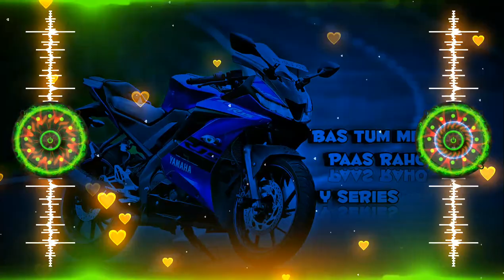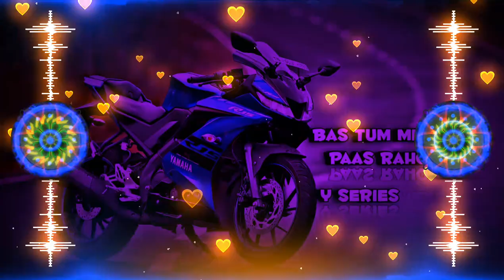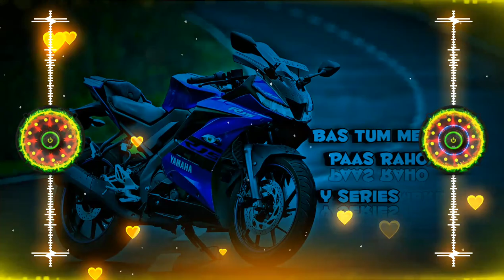Bas Tum Mere paas Raho Dj Remix || Dj SONG Trinding song || hard bass || Y SERIES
Note AND
I am not selling any product/software of image-line (Fl studio) this video only for education purpose.

(including any of the images used),
please send an e-mail to:

Up next

™_______*Y_Series*________™